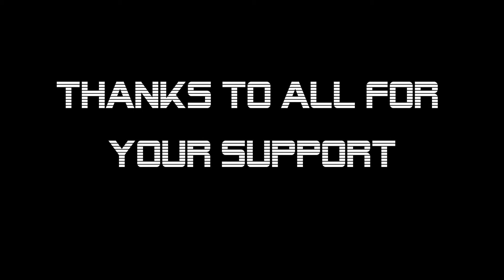BMX Racing 2013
Flashbacks